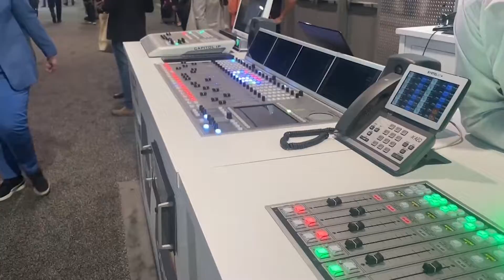Grupo B15 se hace presente en el NAB Show 2022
Cada año, miles de profesionales de contenido de todos los rincones del mundo de medios de comunicación, entretenimiento y tecnología asisten al NAB Show.

Un evento que está diseñado para impulsar la tecnología de aquellos que buscan crear experiencias de audio y visuales poco comunes.

Y como cada año, desde hace ya muchos años, Grupo B15 se hace presente, representando a las telecomunicaciones de México y del estado de Zacatecas.

El NAB Show 2022 regresó al formato presencial y abrió las puertas este 23 de abril, con un enfoque basado en tres temas clave: creación, conexión y capitalización, con un enfoque adicional en contenido inteligente.

EL NAB Show de Las Vegas Nevada es el EVENTO MUNDIAL más importante DE LA INDUSTRIA de las telecomunicaciones.